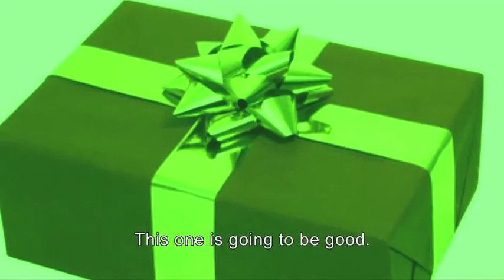E.D.K character story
Dean's character story for Evidence Dimension Krypton